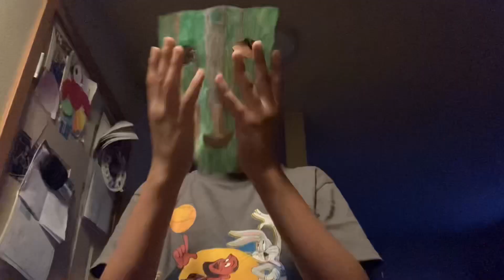The Mask Stanley transformation